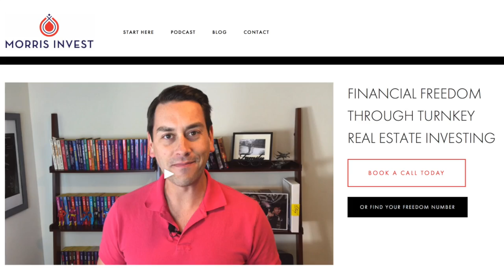4 Ways to Make Money Passive Income with Real Estate Investing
In this video, you’ll learn four specific ways you can make money in real estate.

► Ready to buy your first FULLY DONE FOR YOU rental property? Book a 30 Minute call with our team ➜
► Read My Best Selling Book “How to Pay Off Your Mortgage in 5 Years” ➜

If you’re interested in getting started in real estate, this video is for you! I’ll walk you through four different areas, so that you can decide which approach best fits your goals and lifestyle. If you've ever wondered how to produce income through real estate, you're in the right place!

You can expect to learn the four main ways that people are able to make money from real estate investing. I’ll discuss cash flow, passive income, time commitments, investing strategies, and more!